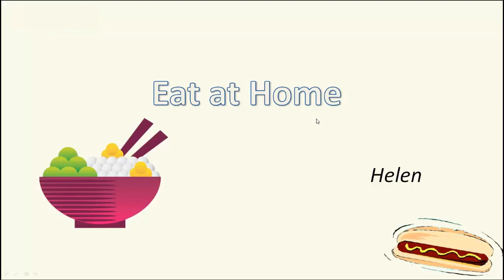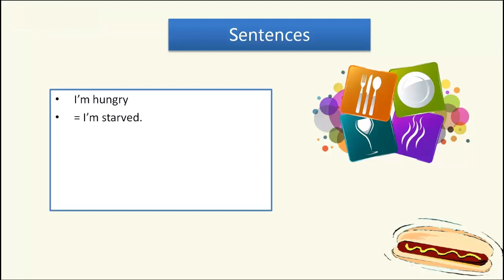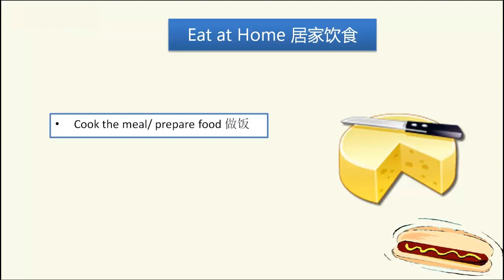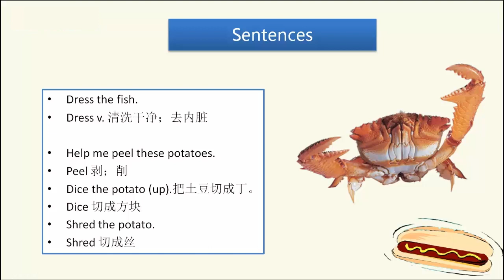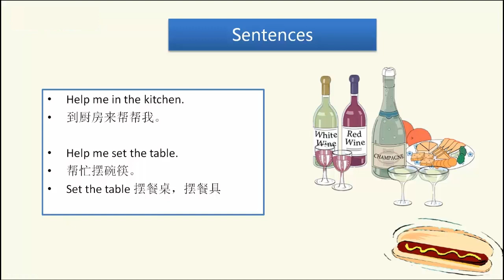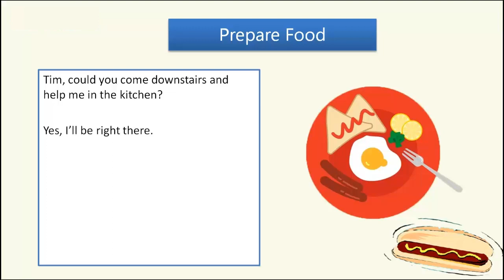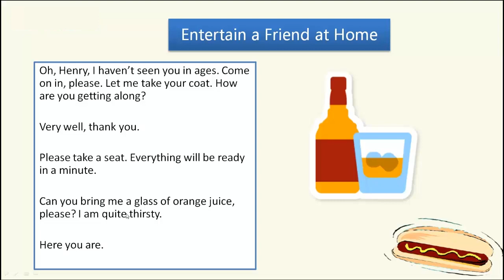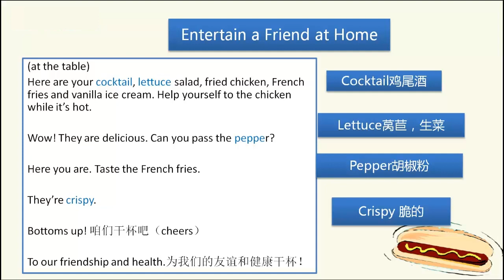英语—主题：关于居家饮食的常用英语。 | 英语教学 | 英语自学 | 免费学英语 | 实用英语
本课程大纲：
1、一日三餐的英语表达。
2、形容吃饱状态的常用英语句型。
3、如何用英语询问对方“吃了什么”或者“有什么吃”。
4、描述做饭流程的常用英语表达。
5、如何用英语表达对主人款待能菜的赞美之情。
6、清洗餐具的常用英语表达。
7、有关居家饮食的几个常用情景对话。

教师介绍－Helen老师:
大学四六级英语主讲，暨南大学英语专业研究生毕业。学生时期多次参加英语演讲比赛、征文比赛、校园活动演出、:英语播音并获奖无数。毕业后任职于高校，在英语教学方面有着非常丰富的教学经验,发音地道，讲课条理清晰，目标明确.授课风趣幽默，注重将兴趣和实用贯穿始终，让同学们感受到学习英语其实既简单又有趣，擅于帮助大家了解怎么样将学习英语、考试、日常运用紧密结合起来，深得学员们的喜爱。

擅长课程:大学四六级、商务英语教程、高级囗语、新概念英语